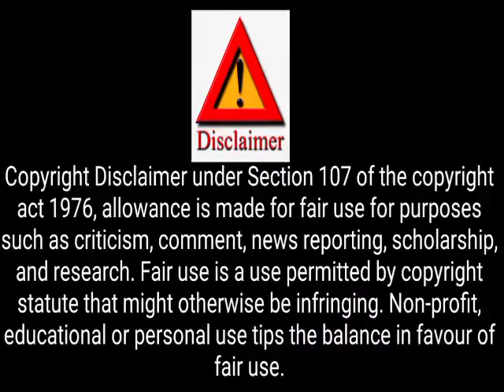Major Gaurav Arya Opens up About Series of Unfortunate Events in Pakistan & Possible Regime Change.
Major Gaurav Arya sir
Gaurav Arya news